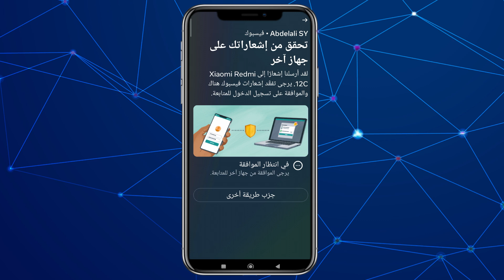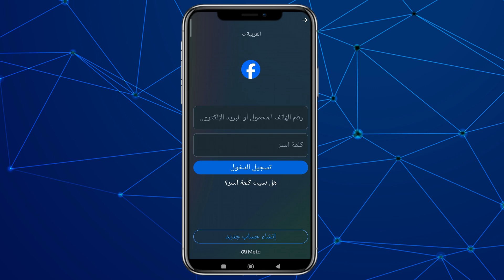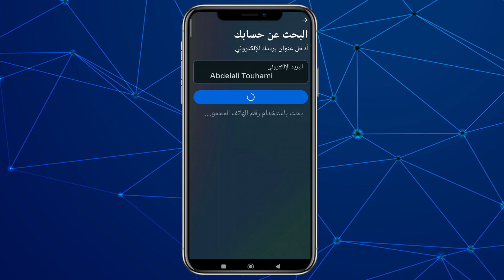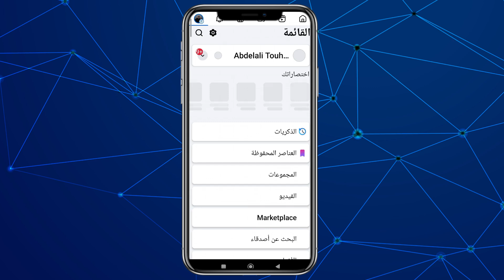حل نهائي لمشكلة عدم وصول كود فيسبوك 🔐 واسترجاع حسابك خلال دقائق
📵 مش قادر توصل لحسابك على فيسبوك بسبب عدم وصول كود المصادقة الثنائية؟ الفيديو ده هيحل مشكلتك خطوة بخطوة!
في الفيديو هشرحلك أفضل الطرق لتخطي مشكلة الكود واسترجاع حسابك بأمان، وكل ده من خلال خطوات بسيطة وسريعة.

⚠️ تنويه: هذا الفيديو تعليمي فقط، وجميع الطرق المعروضة آمنة ومتوافقة مع سياسات فيسبوك.

📲 متنساش تشترك في القناة علشان توصلك كل شروحات الحماية وحلول المشاكل على فيسبوك وباقي المنصات!